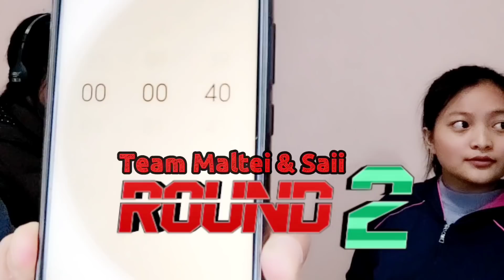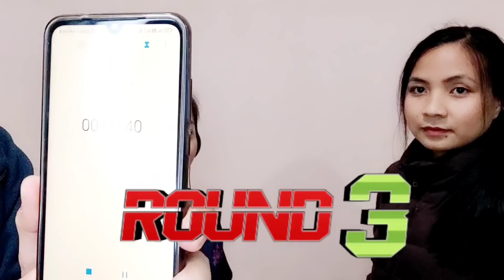Whisper Challenge || HappyLife (English & Mizo Subtitle)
Whisper challenge kan lo khel e. Cpi & Tca ṭangdun leh Maltei & Saii ṭangdun an inel a, tu team nge i ṭan zawk le!

In lo hlimpui ngei kan beisei.

min lo like, shlubscribe, comment, sak chuan kan lawm hle ang.❤️👍🙏

Sibling whisper challenge
siblings game
happlife challenge